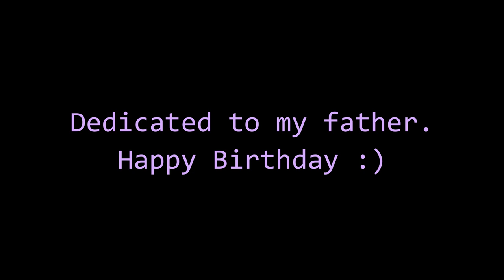Every Breath You Take - The Police | Happy Birthday, Tatay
Special Thanks To:
Tatay - Inspiration
The Police - OG